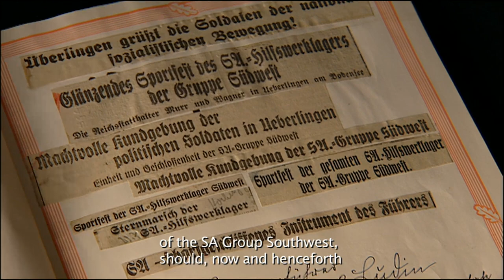2 or 3 Things I Know About Him | Trailer | Available Now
Malte Ludin's father was Hitler's ambassador to Slovakia, and was sentenced to death for his role in the Holocaust. Now he has opened up the archives and asked his family to confront the past.

2 or 3 Things I Know About Him is now available on VOD platforms.

Malte decides to confront the past head on, and meets Jewish Tuvia Rűbner , who lost his family to the holocaust. "I was reticent to tell this man whose son I am". In conversation with Malte, Tuvia suddenly realises that his father is the one to whom his family fell victim. There is an awkward silence as both men face the awful way in which their family histories are linked.

Searching through the archives we discover the extent of Hanns Ludin's involvement. Not only did he know about the holocaust, he participated in it. As ambassador to Slovakia he argued again and again the political necessity for a total solution; he did not have a diplomatic assignment. Despite being sent reports that masses of Jews were shot down, including women and children, he did nothing. "Arrested so far 18,937, Special treatment 2,257, Transferred to German camps Jews 8,975," signed - Ludin.

The truth regarding Ludin's exact role, and how much he knew, has haunted his family. His favourite, Erika, drank to get rid of her incredible anger. His eldest son fled to South Africa. Those siblings that remain in Germany are in constant struggle with one another and themselves over their father's legacy. What Malte has discovered, has only confirmed their worst fears. Sister Babel stilldoesn't regard their father as guilty, and none of Malte's other siblings have fully managed to face the truth.

7Plan – Ref. 3023

Every week Journeyman offers a brand new documentary, fresh out of the cutting room. They're award winning documentaries, some destined for the festival circuit and some for broadcast. The one thing you can know is that here you get to see them when they're fresh, often before they appear anywhere else.